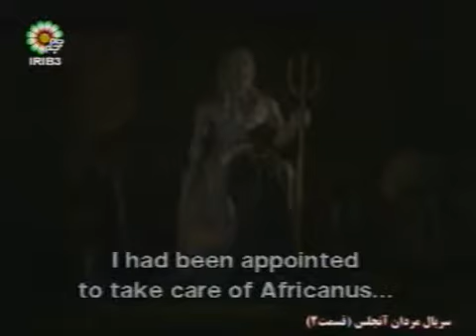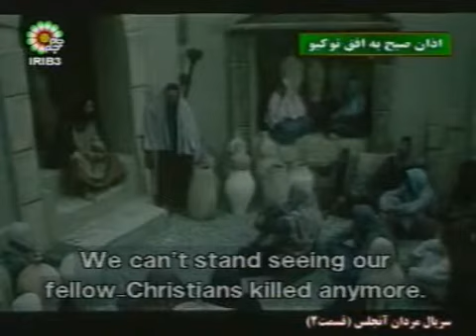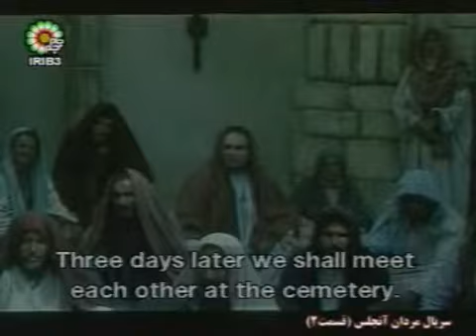The Men of Anjalus - Episode 2